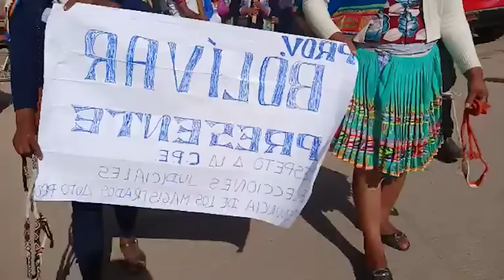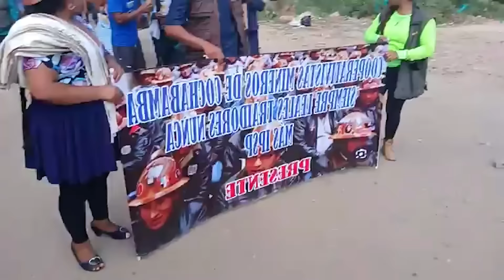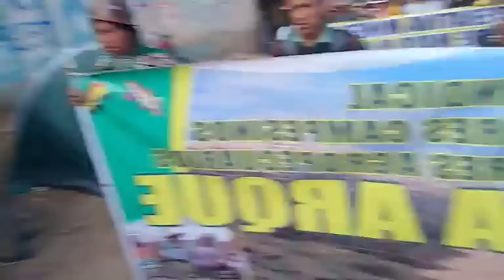ORGANIZACIONES SOCIALES SE MOVILIZAN HASTA SECTOR DE PAROTANI PARA EVALUAR PROTESTAS HOY 5 FEBRERO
AUTOCONVOCADOS PIDEN REALIZAR MARCHAS HASTA LA PAZ BOLIVIA..